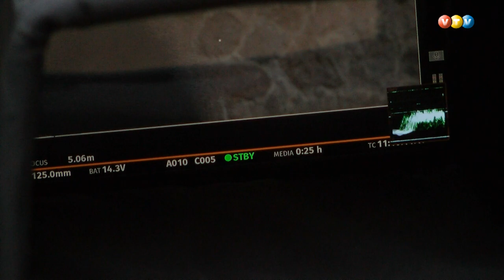Latvijā uzņem ārzemju kinofilmu „Hamelinas Stabulnieks”